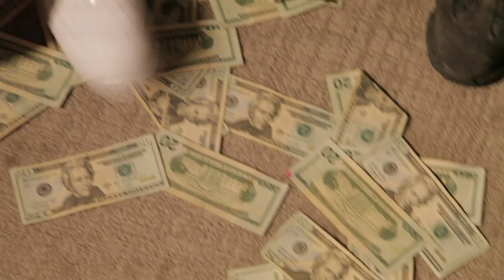EJ Banks - We Got It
Directed by Alex Schmoll